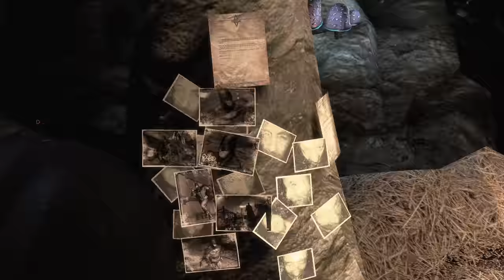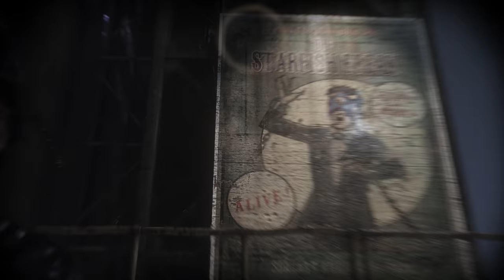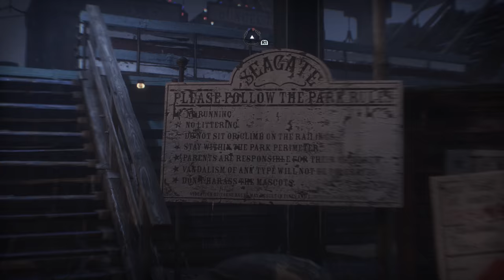5 Scary Secrets In The Batman Arkham Series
There are so many hidden secrets in the Batman Arkham series. Some of them are even scary. Seems fitting for the month of Halloween. From Scarecrows antics to hidden villains, these are 5 scary and creepy hidden secrets in the Batman Arkham games. Whether it's Batman Arkham Asylum, Batman Arkham City, Arkham Origins or Arkham Knight, there's always plenty to find in this series, with enough patience.

Check out the New Lets Play Channel!

Musical Attribution Under Creative Commons 3.0